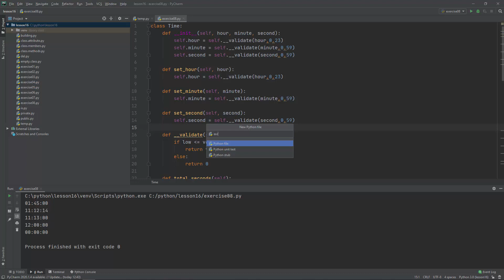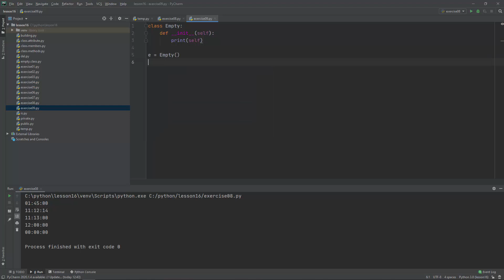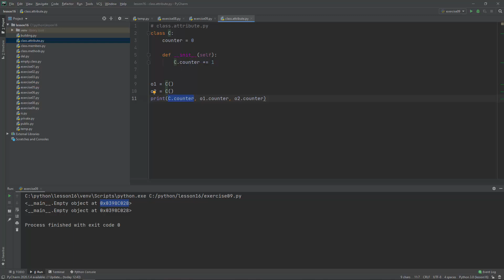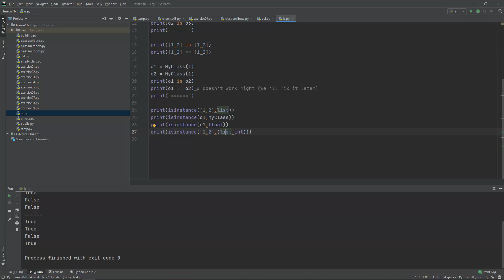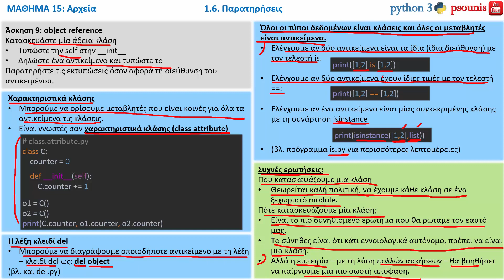PYTHON - ΜΑΘΗΜΑ 16 - OOP: ΚΛΑΣΕΙΣ - Μέρος 10 από 16 - Παρατηρήσεις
ΠΕΡΙΕΧΟΜΕΝΑ ΒΙΝΤΕΟ:
1. Αντικειμενοστραφής Προγραμματισμός (OOP)
1.6. Παρατηρήσεις
ΠΕΡΙΕΧΟΜΕΝΑ ΜΑΘΗΜΑΤΟΣ:
1. Αντικειμενοστραφής Προγραμματισμός (OOP)
1.1. Κλάσεις
1.2. Μέλη Κλάσης και η μέθοδος __init__()
1.3. Μέθοδοι Κλάσης
1.4. Δημόσια και Ιδιωτική Πρόσβαση
1.5. Σχέση “έχει” μεταξύ κλάσεων
1.6. Παρατηρήσεις
2. Algorithm: Quick Sort (Γρήγορη Ταξινόμηση)
3. Data Structures: Stack (Στοίβα)
4. Game Project: WoW Part 1
5. Data Project: CRUD – Refactoring